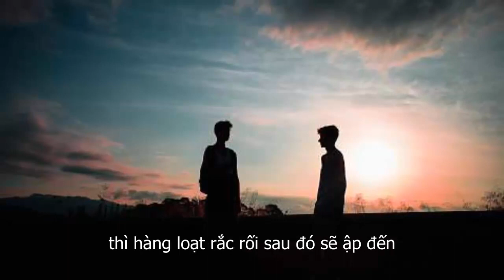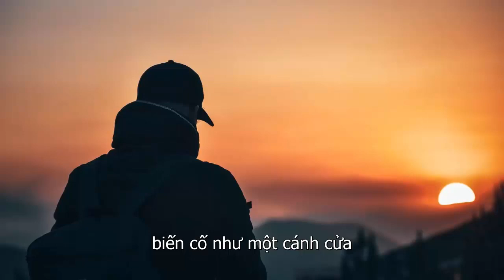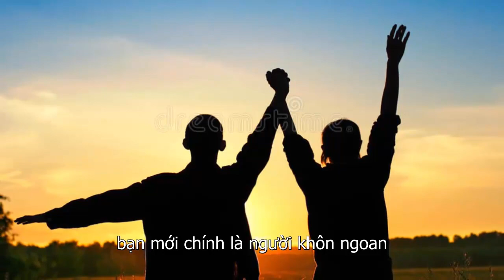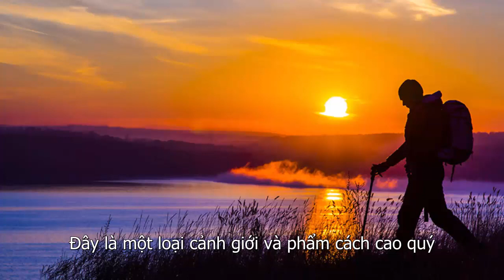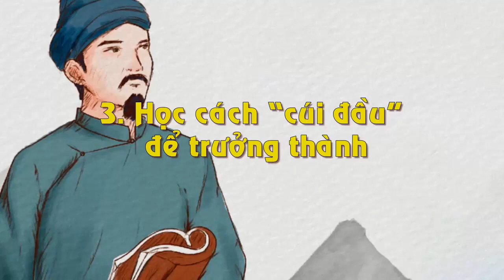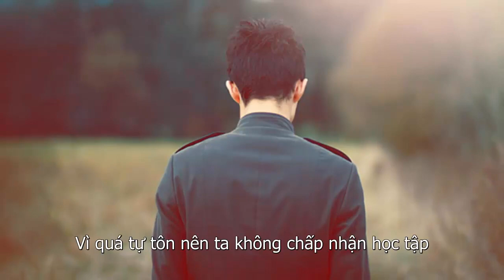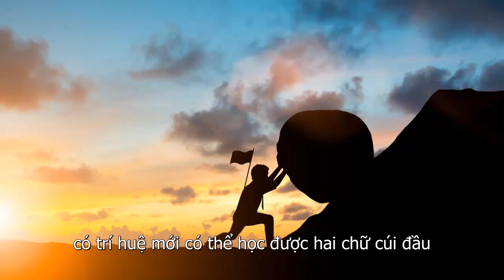Người Khôn Ngoan Luôn Cúi Đầu Trước 3 Kiểu Người Này